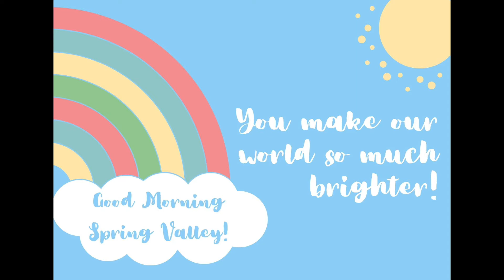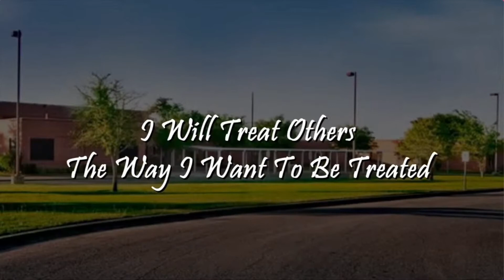Monday 5 23 22